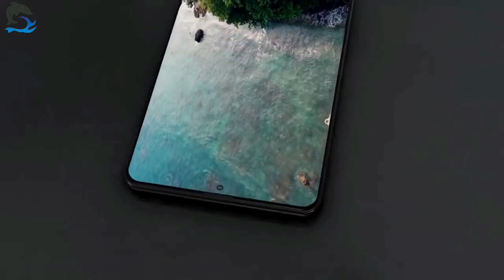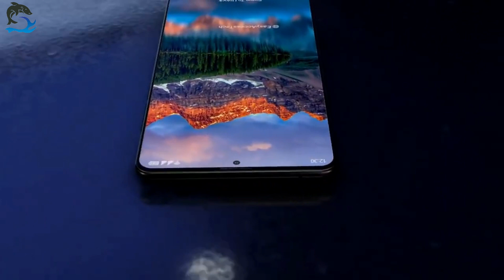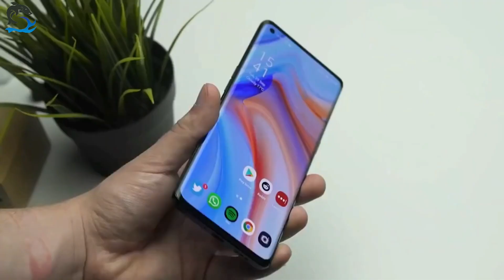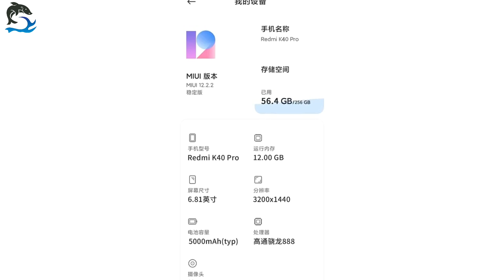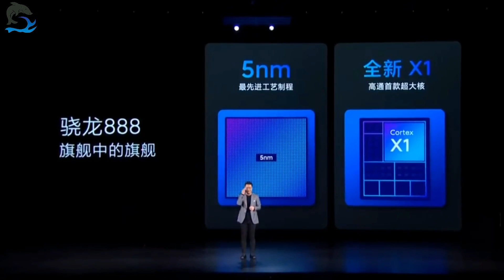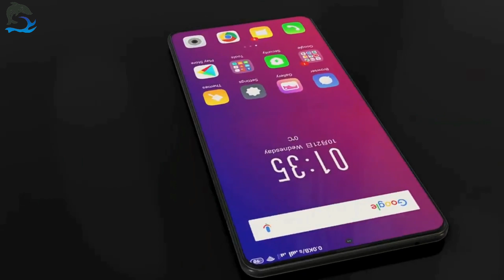Redmi K40,K40 Pro dan K40 Pro Plus Resmi Di Rilis Dan Spek Gahar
Akhirnya Xiaomi resmi merilis smartphone dengan seri K,Yaitu K40,K40 Pro dan K40 Pro+ dengan harga yg sangat menawan,Nah Seperti apa spesifikasi Smartphone teranyar besutan dari xiaomi tersebut?

Redmi k40,
Redmi k40 pro indonesia,
Review redmi k40 pro indonesia,
Harga redmi k40 pro indonesia,
Kamera redmi k40 imdonesia,
Unboxing redmi k40,
Unboxing redmi k40 pro,
Unboxing redmi k40 pro plus,
Review redmi k40,
Review k40 pro,
Review k40 pro plus,
Spesifikasi redmi k40,
Spesifikasi redmi k40 pro,
Spesifikasi redmi k40 pro plus,
Xiaomi seri K 2021
Hp terbaru dari xiaomi 2021
Smartphone terbaru dari xiaomi 2021
Redmi seri K
Xiaomi series K 2021